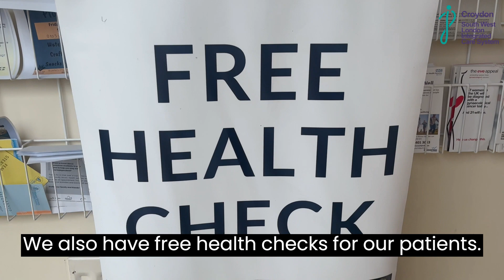Bringing health and care to asylum seekers, refugees and those experiencing homelessness in Croydon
Rainbow Health Centre holds a health event for asylum seekers, refugees and those experiencing homelessness.